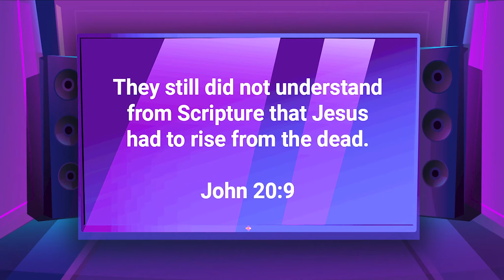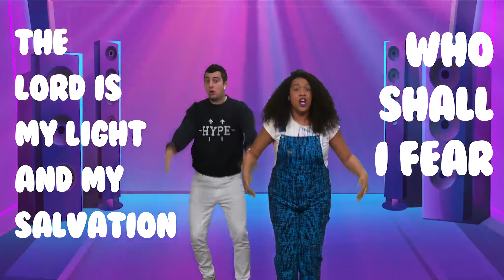Elementary │ March 31, 2024 │ Fellowship Kids TV